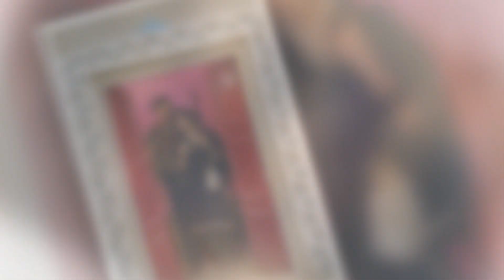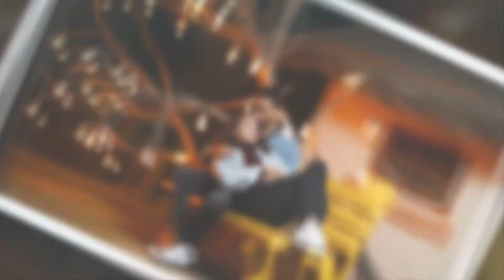Veerpal Singh Dassike & Harwinder Kaur /pre wedding shoot by Hayer digital studio.